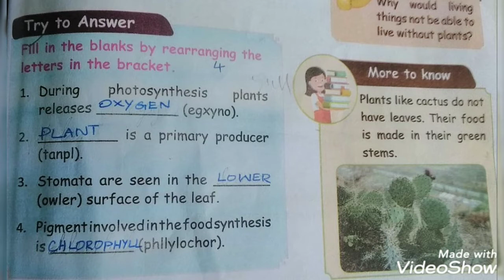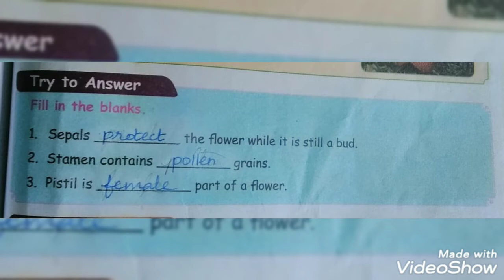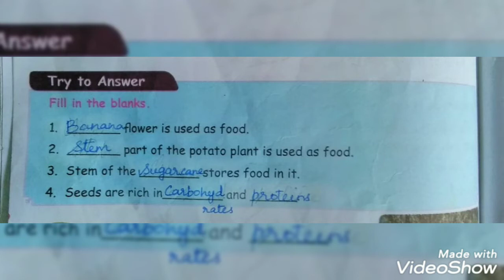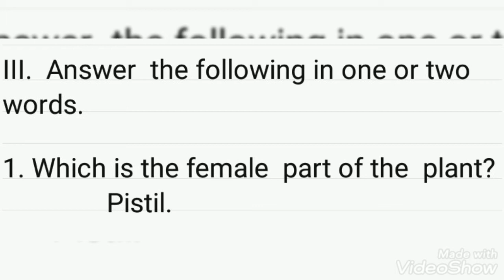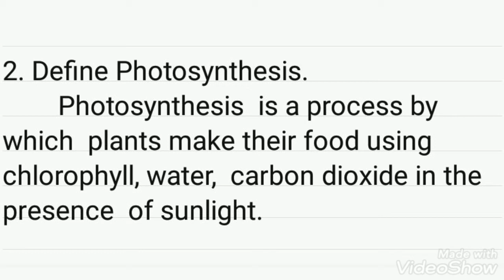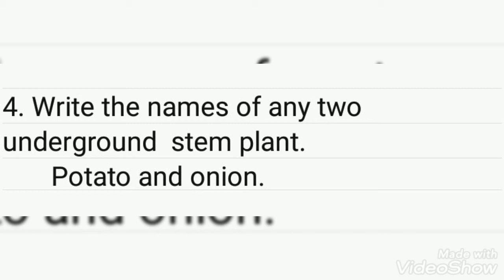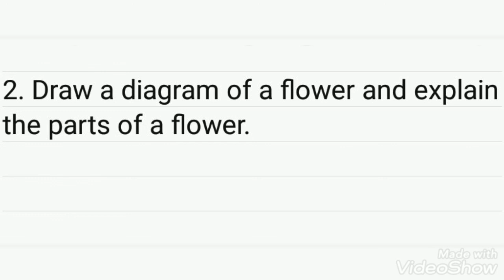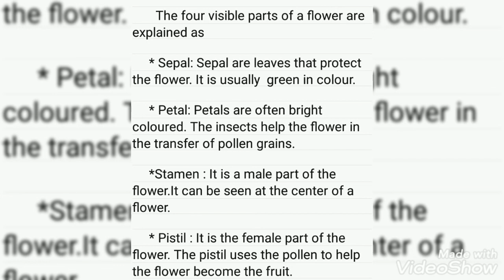std4 / 2term/Lesson 3 plants book in and back exercises